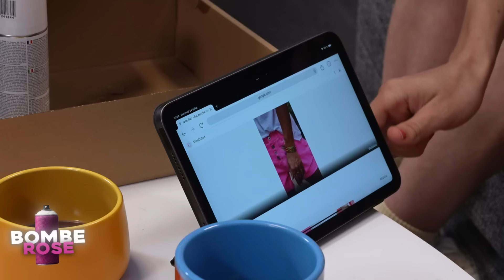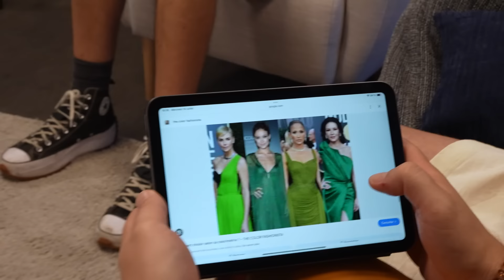Devine la couleur ou on te TEINT les cheveux de la couleur !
On a passé une journée particulière après ce tournage...

Crédits :

Responsable technique : Agathe Margossian
Cadreur : Thomas Mouy
Miniature : Lucas Blettner
Montage : Lucas Kientzy